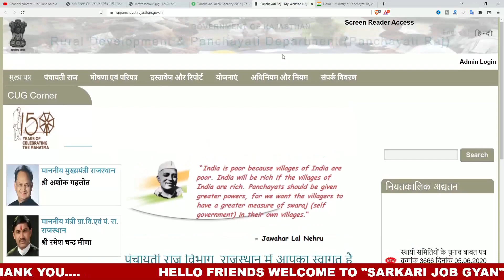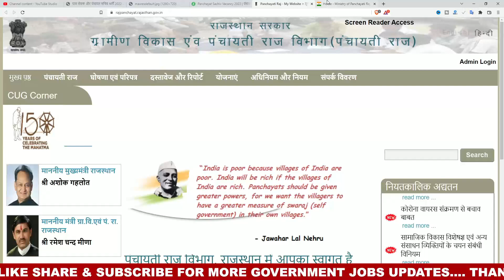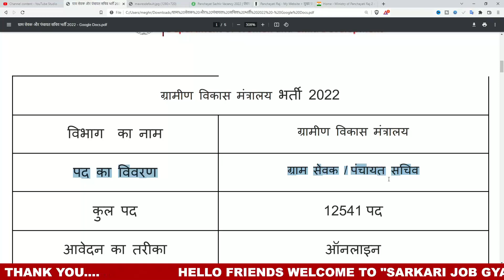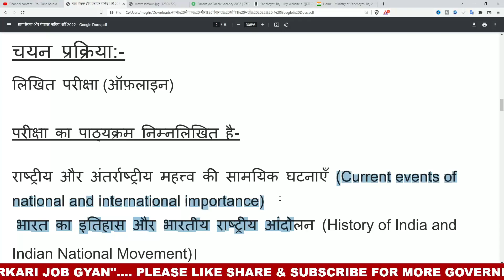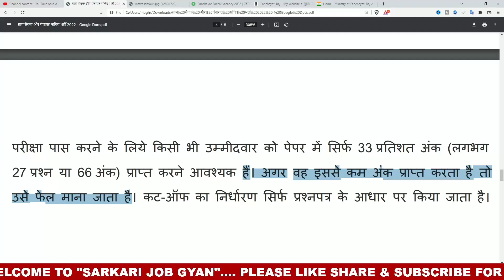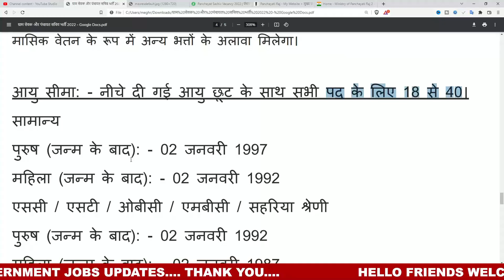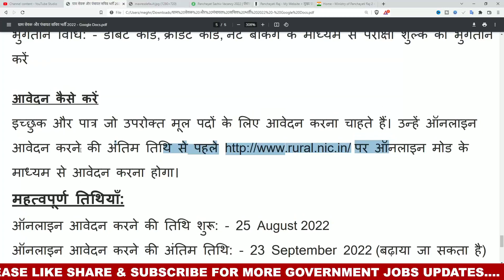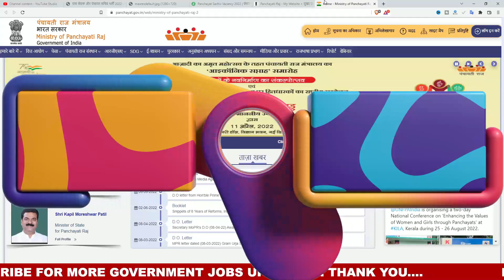ग्राम सेवक और पंचायत सचिव भर्ती 2022 | Gram Sevak, Panchayat Sachiv Vacancy 2022 | New Vacancy 2022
ग्राम सेवक और पंचायत सचिव भर्ती 2022 | Gram sevak , Panchayat sachiv exam 2022 | new vacancy 2022 | sarkari naukari 2022 , Sarkari Job Gyan, anganwadi, panchayat

Topic:-
ग्राम सेवक और पंचायत  सचिव  भर्ती 2022 ग्राम पंचायत भर्ती 2022 सर्व शिक्षा अभियान भर्ती 2022 ग्राम रोजगार सेवक भर्ती
आंगनवाड़ी सुपरवाइजर
govtjob portals

rpf,
new vacancy,
wcd.nic.in anganwadi2022
bsf new vacancy 2022,
2022 new vacancy,
vacancy 2022